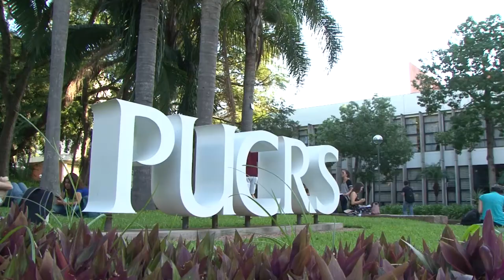Sartori participa da abertura do Fórum da Liberdade em Porto Alegre